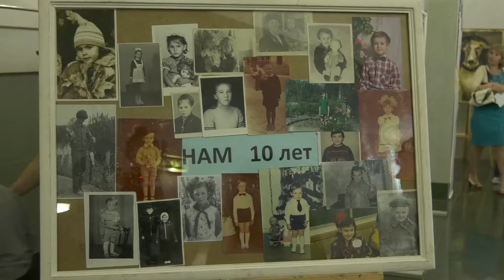Юбилей Художественной галереи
Художественная галерея отметила свое 10-летие.